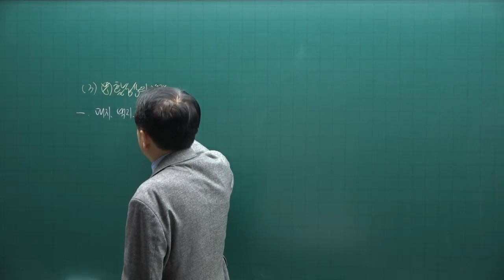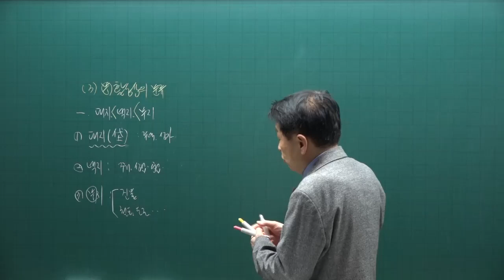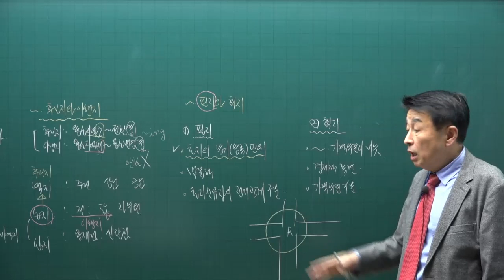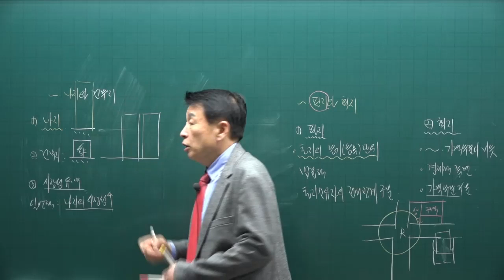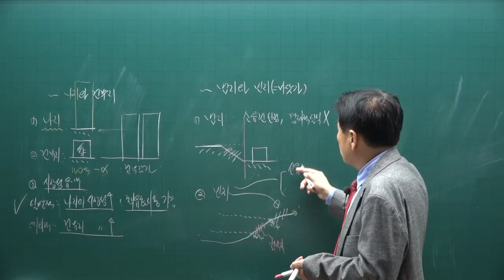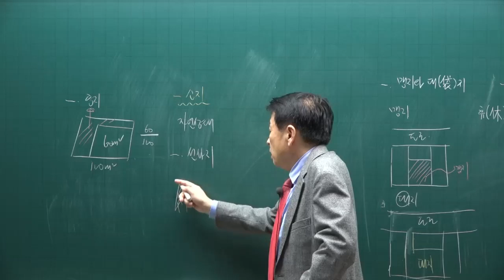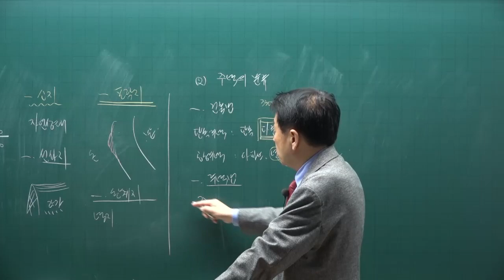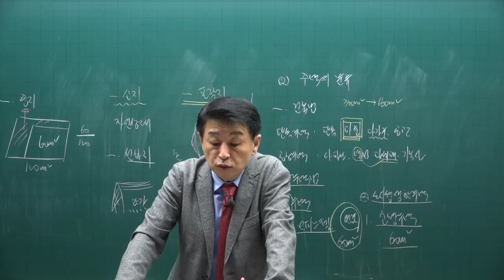[공전무] 제 33회 공인중개사 부동산학개론 이론완성 2강